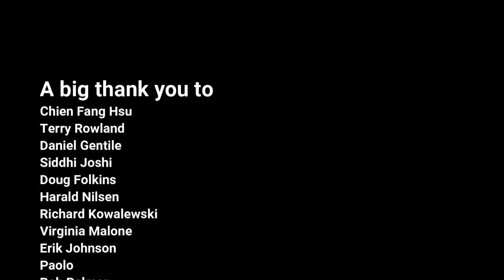500 Miles High by Chick Corea & Return To Forever (all-bass arrangement) - Karl Clews on bass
My arrangement, for multiple 4-string electric bass guitars, of Chick Corea's jazz-fusion masterpiece, 500 Miles High.

500 Miles High is a jazz fusion song by Chick Corea and Return to Forever. Composed by Corea with lyrics by Neville Potter, it was recorded in 1972 for the group's second album, Light as a Feather, which was released in 1973. Brazilian singer Flora Purim provides the vocal and the piece became her signature song and a jazz standard.

Critic Michael G. Nastos referred to the song as "beautiful", but wrote that it "unfortunately became a hippie drug anthem." He also wrote of the album Light as a Feather that "From a historical perspective, this is the most important effort of Corea's career". Tom Moon wrote of the song's "ethereal lyrics well matched to the sounds." Hernan M. Campbell wrote that the song is "overwhelmed with explosive and spontaneous musicianship." He also wrote about the influence of Miles Davis on the band, and how the album Light as a Feather had diverged from the pattern set by other jazz fusion artists who had been similarly influenced. Campbell further wrote that the album as a whole is an "undeniable classic", and that it is "evidence that Return To Forever are, and will always be, recognized as one of the most distinguished acts in their respective genre."

Jazz saxophonist Stan Getz recorded an early version of 500 Miles High for his album Captain Marvel. He performs it as an instrumental, with the melody line played on saxophone. Along with drummer Tony Williams, Getz is backed by Corea on piano, Stanley Clarke on bass, and Airto Moreira on percussion, who were just forming Return to Forever. Although the piece was recorded in 1972, the album was not released until 1974. AllMusic critic Thom Jurek describes Getz "shapeshifting his way through the mode changes on Five Hundred Miles High" and Captain Marvel as "arguably the finest recording Getz made during the 1970s." Getz recorded 500 Miles High several times during his career.

In 1974, Flora Purim performed the song at the Montreux Jazz Festival. Described as "wilder and more electric than in its Return to Forever studio version", the concert recording became the title track to her album, 500 Miles High. As one of her signature tunes, she revisited the song often and several are in release.

Transformative jazz pianist George Shearing recorded the piece in 1977 for his album, also titled 500 Miles High. It is featured alongside mostly bebop jazz standards, making it the sole contemporary tune on the album. In 2009, the Manhattan Transfer interpreted the song for their tribute album, The Chick Corea Songbook. Nastos describes it as "the most well-revered 500 Miles High, as rich angelic voices reach for the heavens in wordless refrains holding tension and a modicum of energy, again quite unlike the initial famous version done by Return to Forever with Purim." Other recordings include those by Joe Pass (Virtuoso No. 2, 1976), Azymuth (Outubro, 1980), and Joe Farrell (Sound of Jazz, 1988), who played saxophone on the original with Return to Forever.

Performed on a 2019 Bogart Silver Surfer bass.